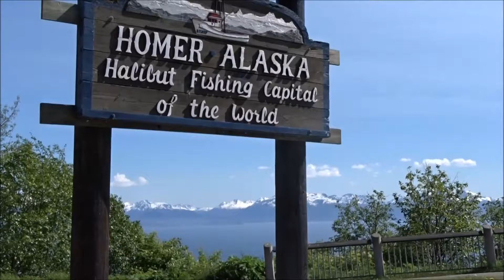Homer Halibut Fishing 2018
A nice day of Halibut fishing in Homer Alaska with Captain Daniel of Daniel's personalized guide service.